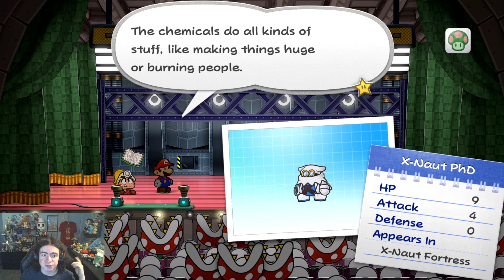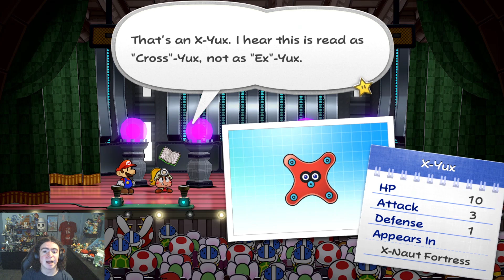| Paper Mario TTYD Remake Episode 41 | - X-Naut Marks the Spot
Heya! This is Pokéball35, and welcome to Paper Mario: The Thousand-Year Door Remake on Switch! Princess Peach gets a hold of a Magical Map and sends it to Mario in hopes he can help her find an ancient treasure from a lost civilization. Once Mario arrives in the crusty port town of Rogueport, Peach is nowhere to be seen. It's up to Mario and the many people he meets along the way to search for the Crystal Stars and find where Peach was taken to!

Paper Mario TTYD was my first ever RPG I played as a kid and it's incredible and magical to see this game fully remade with brand new music, quality of life features and more!